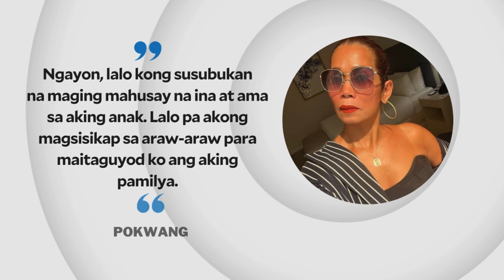Pokwang’s ex Lee O’Brian ordered deported by Bureau of Immigration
The Bureau of Immigration orders the deportation of American actor Lee O’Brian, the estranged partner of comedian Pokwang, for violating his work visa.